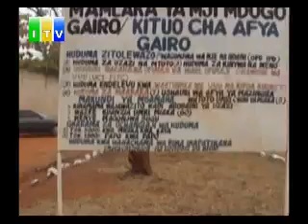Watu 5 wamefariki dunia na 35 wamejeruhiwa katika ajali ya basi mkoani Morogoro.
Watu watano wamefariki dunia papo hapo na wengine 35 kujeruhiwa katika ajali ya basi la kampuni ya NBS lenye namba za usajili T909BXK lililo kuwa likitokea Dar es Salaam kwenda Tabora kuanguka katika eneo la Tabu Hotel kata ya Chigela wilaya ya Gairo mkoani Morogoro.